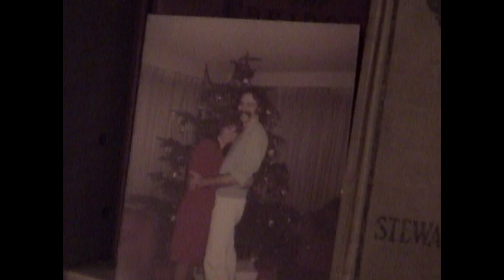Vonnie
A widowed mother tries to make it on her own in Eugene, Oregon.

📀 “Vonnie,” the highly personal story of Tynan DeLong and his mother and their family history, is utterly devastating, and a drastic pivot from DeLong’s previous work - goofy comedy vids which we’ve featured with great regularity starting last year. There are moments of comic relief in the new film - like in old footage of DeLong as a young boy decked out in Wayne’s World gear acting silly - but here we have a profound account of a mother, her husband, her sons, and the fragility of life.